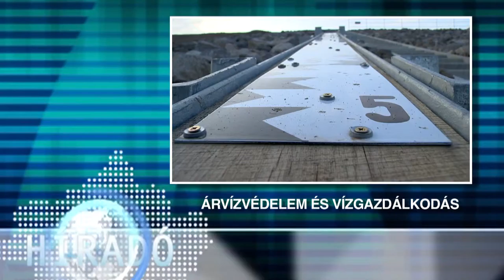Híradó 2015.12.25. - Kölcsey Tv